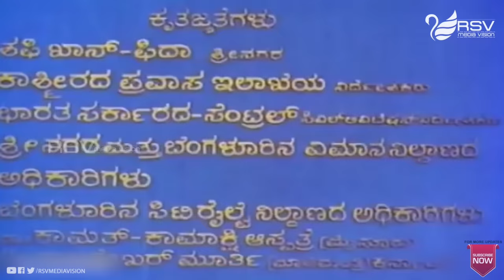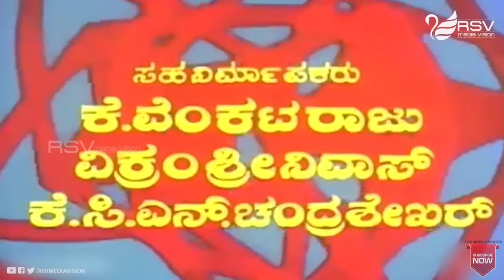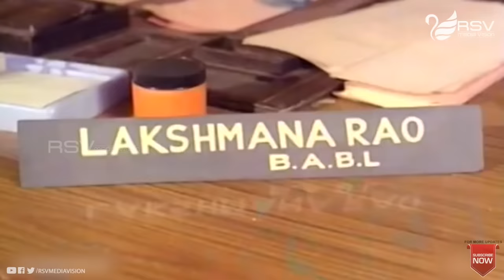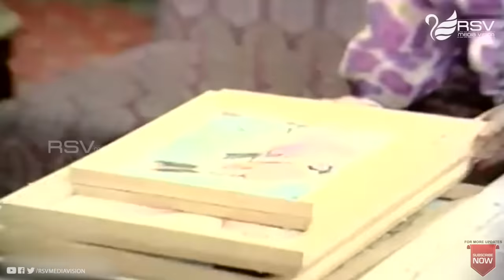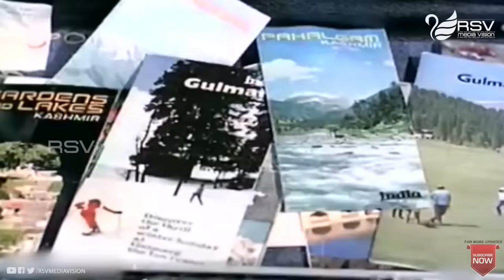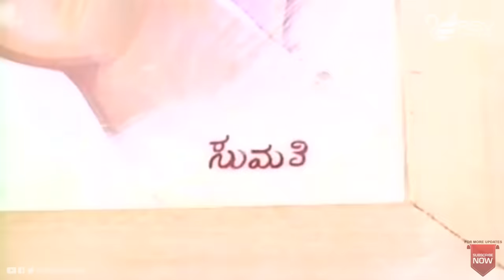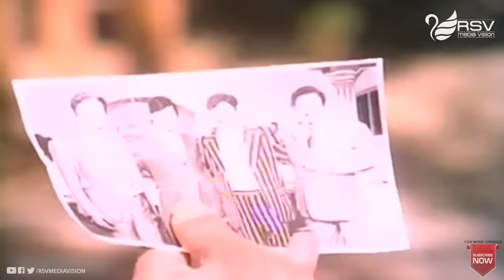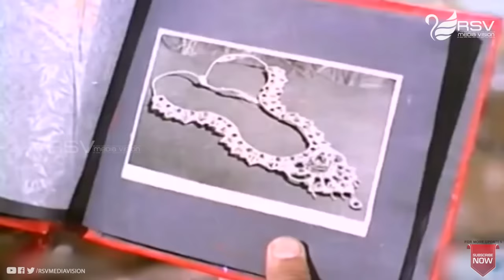Shankar Guru | ಶಂಕರ್ ಗುರು| Full Movies | Dr Rajkumar | Kanchana | Jayamala | Padmapriya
Film: Shankar Guru
Starcast: Dr Rajkumar , Kanchana, Jayamala, Padmapriya
Director: V SOMASHEKAR
Producer: Smt Parvathamma Rajkumar
Banner: Dakshayini Combines
Year:1978
Songs:
01. Cheluveya Nota Chenna
02. Love Me Or Hate Me
03. Eneno Aase Nee Thanda
04. Chinna Baallali Ee Raathri
05. Naa Benkiyanthe Naa Gaaliyanthe
06. Cheluveya Nota Chenna (Sad)
Singers: Dr Rajkumar, Vani Jayaram, P B Srinivas
Lyrics: Chi Udayashankar
Rajkumar entered the film industry after his long stint as a dramatist with Gubbi Veeranna's Gubbi Drama Company, which he joined at the age of eight before he got his first break as a lead in the 1954 film Bedara Kannappa. He went on to work in over 205 films essaying a variety of roles and excelling in portraying mythological and historical characters in films such as Bhakta Kanakadasa 1960, RanadheeraKanteerava (1960), SatyaHarishchandra , Immadi Pulikeshi 1967, SriKrishnadevaraya 1970 BhaktaKumbara , Mayura , Babruvahana 1977 and Bhakta Prahlada 1983
In his film career, Rajkumar received eleven Karnataka State Film Awards, including nine Best Actor and two Best Singer awards, eight Filmfare Awards South, and one National Film Award.He holds the record of receiving Filmfare Award for Best Actor – Kannada and Karnataka State Film Award for Best Actor the highest number of times. He received the NTR National Award in 2002. He was awarded an honorary doctorate from the University of Mysore and is a recipient of the Padma Bhushan (1983)] and the Dadasaheb Phalke Award for lifetime contribution to Indian cinema A mega icon and a socio-cultural symbol of Kannada he has been credited with redefining Kannada cinema  and also putting the Kannada cinema on the national map. His 1986 movie Anuraga Aralithu was the first Indian movie to be remade in six other languages.